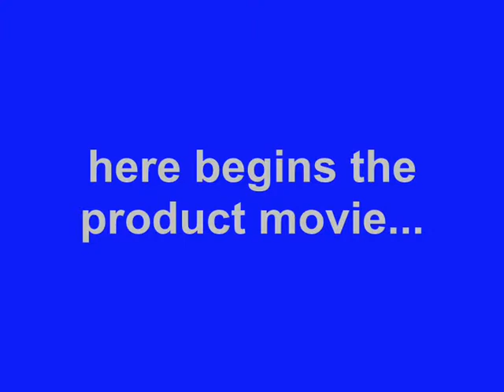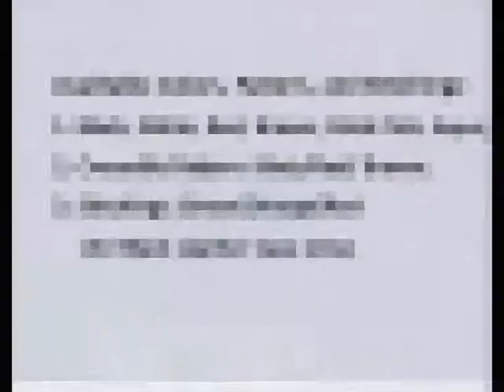PDair Leather Case for Samsung Galaxy Win Duos GT-i8550 GT-i8552 - Flip Type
Available Colors, Pattern, and Stitchings:

      1. Black, White, Red, Brown, Petal Pink, Aqua;

      2. Crocodile Pattern: Black/Red/ Brown;

      3. Stitchings: Green/Orange/Red (for Black Leather Case only)

3BSSWNF41